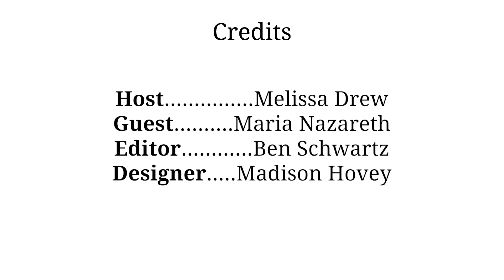AI Journey in Financial Services | Ep. 25 Maria Nazareth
In this episode of the AITJ podcast, we talk to Maria Nazareth about her career in the financial industry, how banks are improving customer experience with AI and Data, and more!

00:00 Intro
01:19 Maria's Education and Career Journey
02:37 Customer Experience is Key
04:39 Modernizing AI, Data, or Analytics is a Journey
05:55 The Six Steps of the Journey
09:41 How the Financial Industry is Overcoming Data Barriers
12:42 Data Traceability and Productionizing
14:58 Why does getting the Right Data take a Long Time
17:34 Conversational AI at Banks
18:13 More Financial AI Strategies and Journeys
21:59 Bank Relevancy in the Digital World
24:39 Learning is Living
26:21 Storytime: The Importance of Integrating your Systems
28:30 Financial Data Silos
29:27 Storytime: Credit Card Functionality
32:27 Giving Passion Back and Mentoring Young Women
34:15 Closing Comments / Credits

Maria Nazareth, VP of Digital, Financial Services at Cognizant

With options of sponsoring your own podcast interview or multiple episodes with your 30-second ad featured pre, mid, and post-roll throughout your sponsored episode(s), this is a great opportunity to invite listeners to explore your company and brand.

Do you want to be interviewed by AI Time Journal? and we will contact you if you are a good fit!